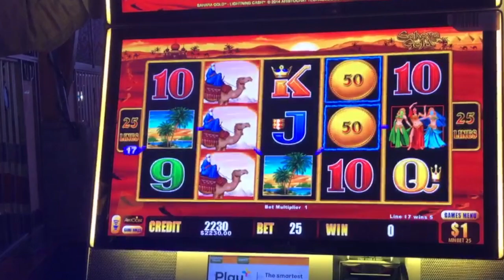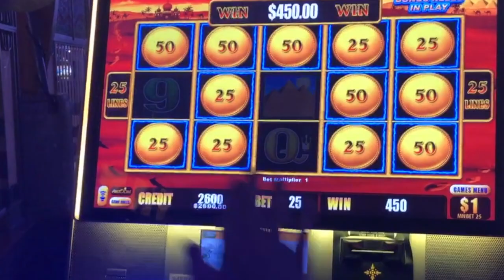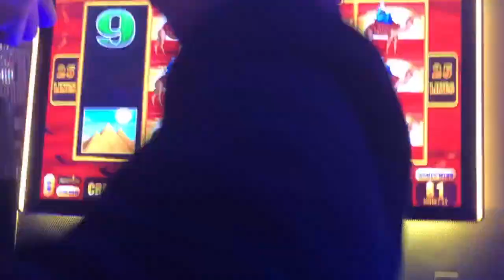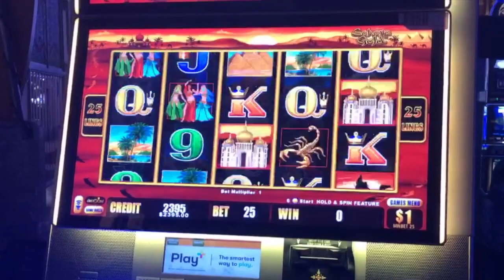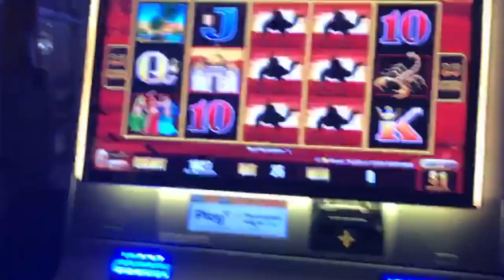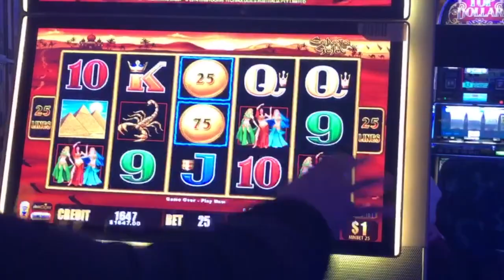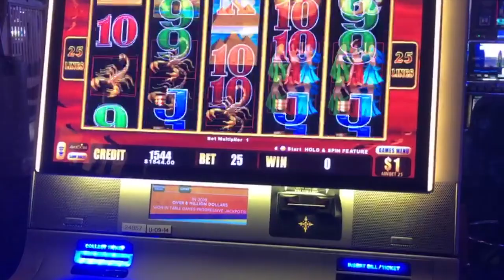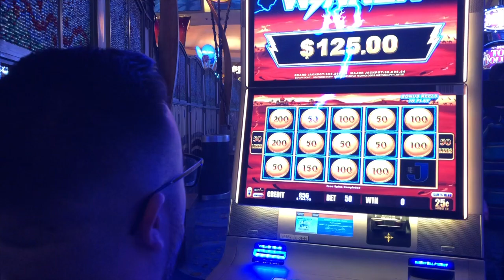★💎 HUGE JACKPOT HAND PAY 💎★ WINNING HIGH LIMIT GROUP PULL ★ LIGHTNING CASH ⚡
4⃣ Snapchat ➜ EZLife429

💰 Daddy Warbucks 💰 - Nate S

👠 Dirty Dorothy 👠 - Nikki H, Carmella F, Wicked Penny, Alissa W, Colin S, Tom G, Chip W, Rina V, & Kimberly M!